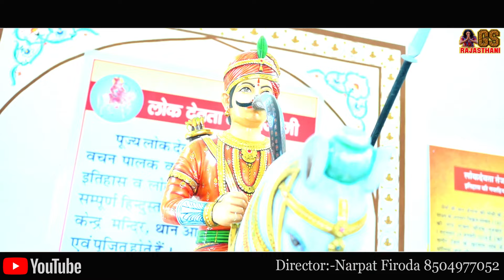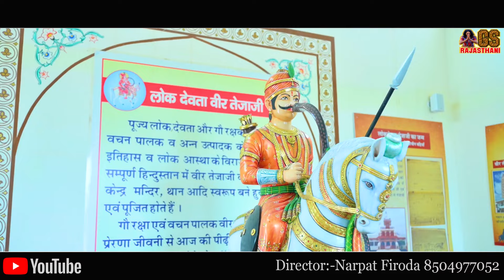New Teja Ji Fagan Dhamal 2024 | Dhoka Tejal Ne | Tejal Ne Manawa | Sahdev Choyal | धोका तेजल ने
Listen Song On All Audio Platforms
24/7 Musicshop -
Amazon -
KKBOX -
7Digital -
Qobuz -
Tidal -
√ A Song By GS Rajasthani √
VIDEOCredits:
✺ Song : Dhoka Tejal Ne
✺ Singer&Writer : Sahdev Choyal
✺ Recording : MD STUDIO
✺ Mix master : MD BROTHERS
✺ Music Label : GS RAJASTHANI
✺ Category : TEJA JI FAGAN  Dj 2023
✺ Sub Category : TEJA JI Bhajan
✺ Director&Editor :- NARPAT FIRODA
✺ Cameraman  :- NARPAT FIRODA
✺ Actor :- Raju choudhary, Ranjana choudhary
✺ Produced : Govind Swami